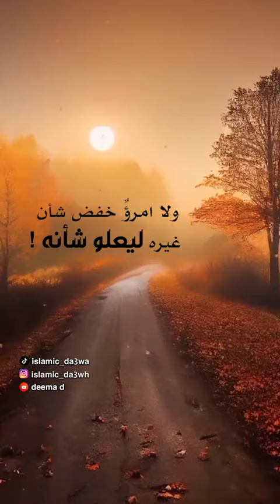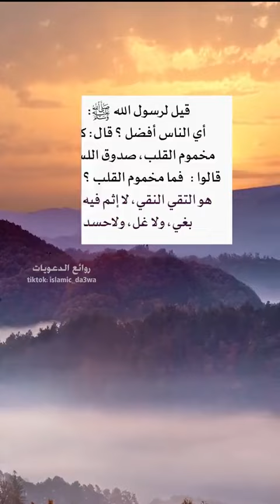لن يجد هؤلاء راحة البال - لفضيلة الشيخ سعود الشريم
لن يجد هؤلاء راحة البال
لفضيلة الشيخ د ‎سعود_الشريم